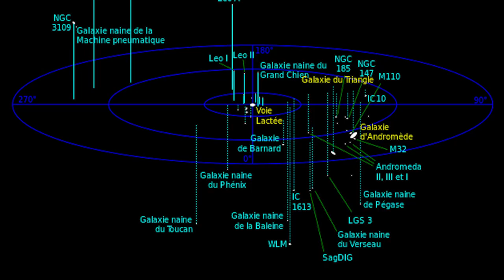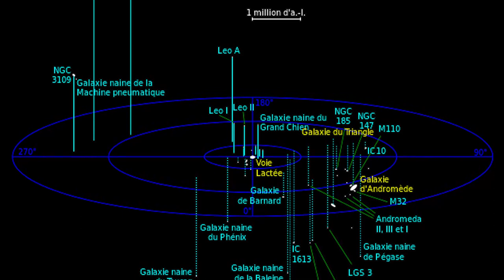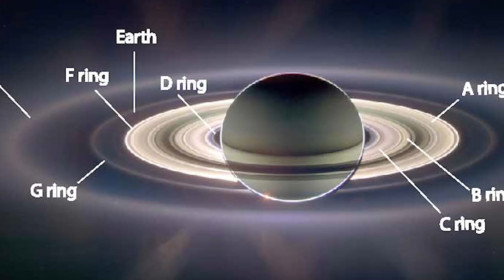De Ruimte Odyssee : Een uitzonderlijke reis in de Melkweg | Ruimte Documentaire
🌍 Je hebt vast en zeker de Melkweg al waargenomen. Vanaf onze mooie planeet Aarde volstaat het om uw ogen naar de hemel te richten, bij een mooie sterrennacht. We kunnen dan soms een grote witachtige band onderscheiden, die niets anders is dan de opeenstapeling van een onberekenbaar aantal sterren. De Melkweg dankt zijn naam aan dit melkachtige uiterlijk.

Deze witachtige band vormt een boog van ongeveer 30 graden aan de donkere hemel. Hoewel de Melkweg met het blote oog niet zo helder lijkt, straalt hij als tien miljard zonnen. Zijn licht wordt echter grotendeels vertroebeld door het licht van de maan, maar vooral door lichtvervuiling. Daarom is het, om de Melkweg op zijn best te observeren, noodzakelijk om de zones te bevoorrechten die het verst van het nachtlicht verwijderd zijn. Na het kunstlicht te hebben vermeden, is het ook noodzakelijk de straling van de maan te vermijden en een moment te kiezen waarop deze zich onder de horizon bevindt.

Niet de hele Melkweg is zichtbaar vanaf de aarde, maar er kunnen ongeveer 30 sterrenbeelden worden waargenomen. Hij strekt zich uit van het noorden, waar we het sterrenbeeld Cassiopeia kunnen zien, tot het zuiden met het sterrenbeeld Zuiderkruis. Het galactische vlak is ongeveer 60 graden gekanteld ten opzichte van het vlak van de aardbaan. Door deze sterke inclinatie kan de Melkweg dan, afhankelijk van de tijd van het jaar, heel hoog of heel laag aan de hemel verschijnen.

🔥 Ter herinnering, de video's worden gepubliceerd op ZONDAGEN om 18:00 uur.

💥 Melkweg:
- Ons sterrenstelsel bevat, naast sterren, donkere stofwolken, zwarte gaten, bruine dwergen, sterren, planeten, asteroïden, kometen alsmede andere materie waarvan de aard tot op heden onbekend is, waaronder de mysterieuze donkere materie. Anderzijds kunnen we vaststellen dat de kleinste sterren, zoals rode en bruine dwergen, het talrijkst zijn. De veel grotere sterren komen veel minder voor. En om de meeste sterren draaien veel exotische planeten!

De Melkweg is dus het sterrenstelsel waartoe ons zonnestelsel behoort. Als een spiraal heeft het een centrale bol die een superzwaar zwart gat is. De massa daarvan wordt geschat op 4 miljoen keer die van de zon. Dit centrale punt is omgeven door een bolvormige galactische halo, die voornamelijk bestaat uit sterren en bolvormige sterrenhopen. Deze halo wordt begrensd door twee satellieten van de Melkweg: de Grote en Kleine Magelhaense Wolk. Deze markeren een grens waarbuiten de baan van de objecten niet langer door de Melkweg lijkt te worden beïnvloed.

Vanuit het centrum beginnen verschillende spiraalarmen, waaronder de Heersersarm, de Zuiderkruisarm, de Boogschutterarm, de Orionarm (waar ons zonnestelsel zich bevindt), en de Perseusarm, die het verst van het centrum van het Melkwegstelsel verwijderd is.

Ons zonnestelsel, dat zich in de arm van Orion bevindt, bevindt zich bijna aan de rand van ons Melkwegstelsel. De afstand die het scheidt van de galactische kern wordt geschat op ongeveer 28.000 lichtjaar. De ruimte kent echter geen grenzen en onze Melkweg behoort zelf tot een groep sterrenstelsels die de Lokale Groep wordt genoemd. Tot deze groep, die bestaat uit ongeveer 50 sterrenstelsels, behoort ook een ander sterrenstelsel van grotere omvang, het Andromedastelsel. Deze cluster van sterrenstelsels maakt zelf weer deel uit van de supercluster Virgo, die op zijn beurt weer deel uitmaakt van een nog grotere structuur, de supercluster Laniakea.

Zo'n 800.000 miljoen jaar na de oerknal, ongeveer 13 miljard jaar geleden, maakte het heelal een zeer actieve periode door.

Onze Melkweg is dus het resultaat van een botsing tussen twee andere sterrenstelsels van kleinere omvang, ongeveer 10 miljard jaar geleden. Bij deze botsing werden enkele sterren in tumultueuze banen geslingerd, waardoor de halo van de huidige Melkweg werd gevormd. Gedurende de volgende 4 miljard jaar ontstonden chaotische stervormingen, waardoor we onze Melkweg kregen, praktisch zoals we die nu kennen.

Op het programma vandaag:
- 00:00 - Inleiding
- 00:45 - Wat is de Melkweg?
- 05:42 - Vorming van de Melkweg
- 09:30 - Ons zonnestelsel
- 50:08 - Sirius
- 51:26 - Gliese 436b
- 52:42 - Gliese 1214b
- 53:52 - Corot 7b
- 55:42 - Sterrenbeeld van de Zwaan & HD 188753 Ab
- 57:19 - Open sterrenhopen
- 1:00:20 - Bolvormige sterrenhopen - M13
- 1:03:00 - Nevels
- 1:07:00 - Planetaire nevels
- 1:08:10 - Boogschutter A